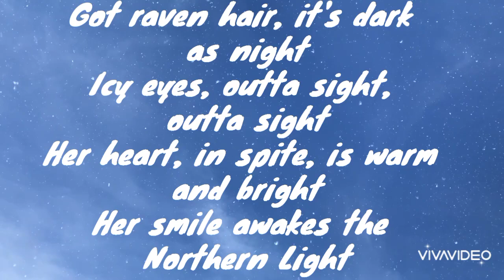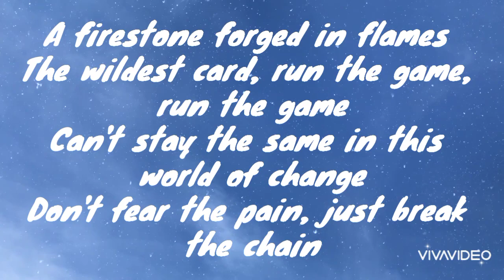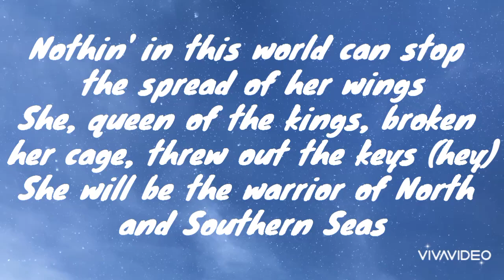Alessandra - Queen of Kings (Lyrics)